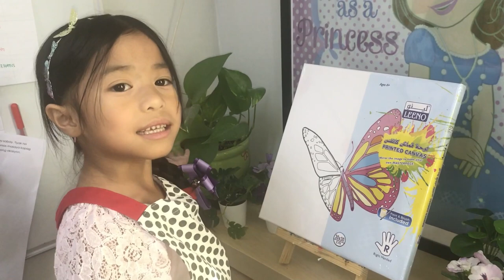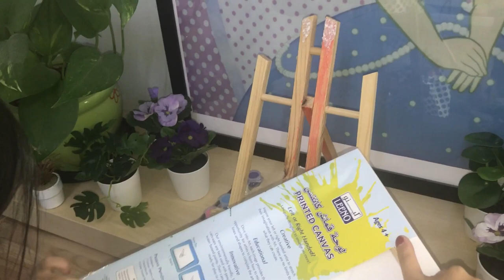MY BUTTERFLY PAINTING BY CHLOE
Activity One of a kid can do at home specially now a days ,Enjoying and have fun  doing painting!!!